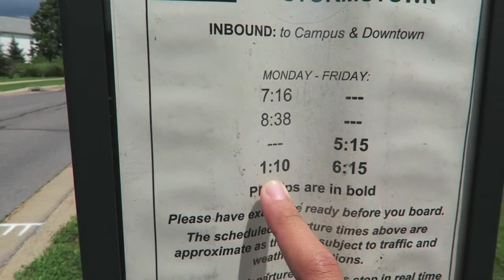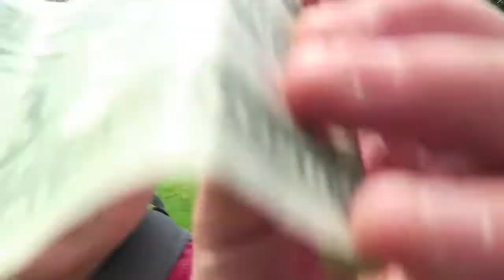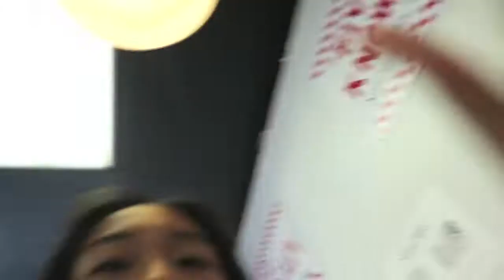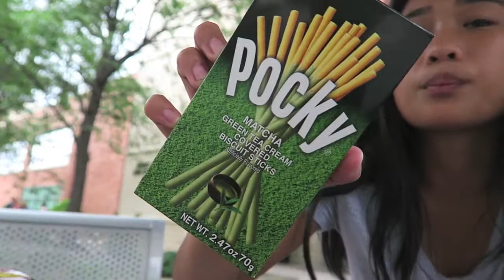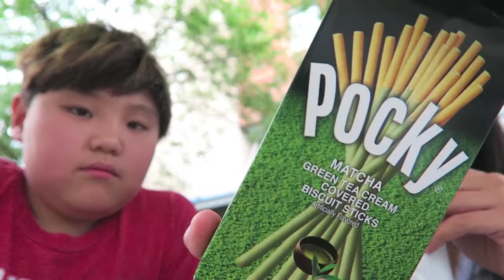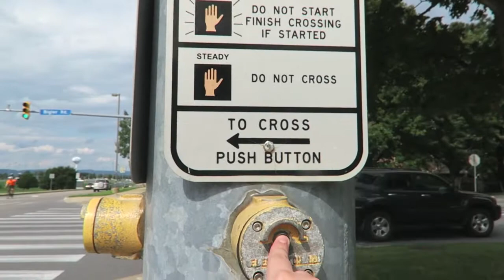First Vlog with my NEW CAMERA!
make sure you give this video a 👍's up!

Vsco:
jjulesromero

FAQ:
What do I use to edit? -imovie & videoshop
What camera do I use? -Canon PowerShot G12, Canon PowerShot G7X & GoPro Hero 5

xoxo,
jules 💋